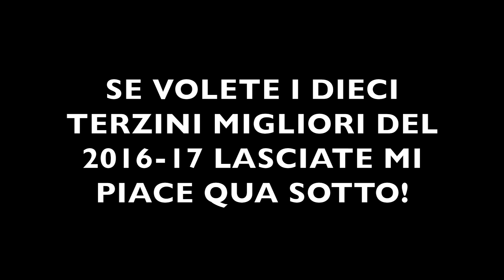10 MIGLIORI TERZINI DELLA SERIE A 2016-17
IL MAESTRO 2.0